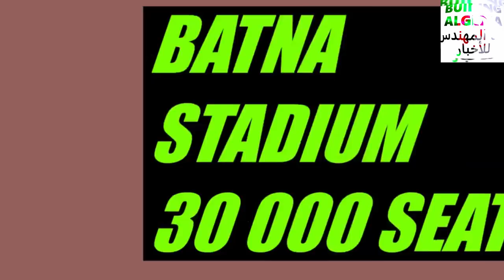تعرفو على الملاعب التي تم رفع التجميد عنها RELEASED STADIUMS